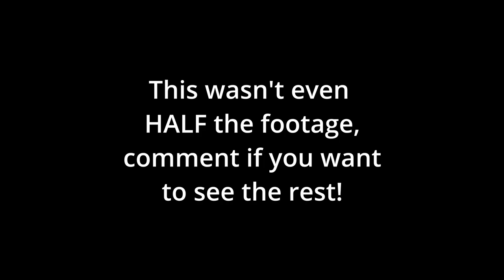The Warlander Experience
This was made about a month after my last video, when the game first came out.